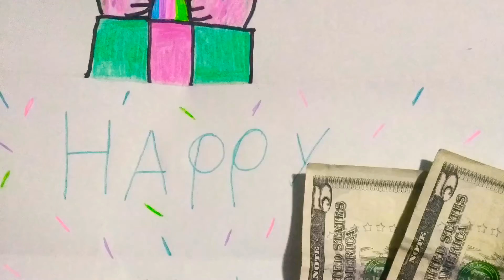Making my sister’s birthday card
Hi guys!🤗 Here is a video of me making my sister’s present birthday card that I gave her.